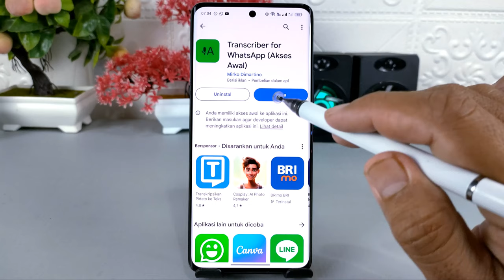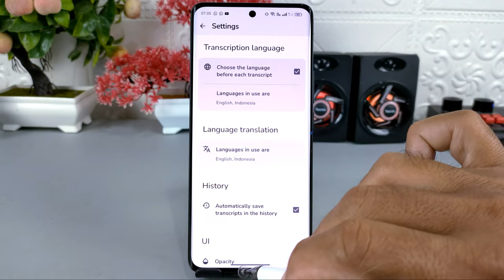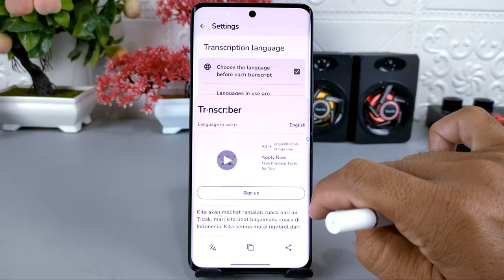Cara Menterjemahkan Voice Note Whatsapp Berbahasa Asing Kedalam Bahasa Indonesia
Assalamualaikum apa kabar teman-teman semua, mungkin kalian pernah merasa kesulitan untuk menterjemahkan voice note atau pesan suara di WhatsApp dalam bahasa asing, nah jika kalian mengalami hal itu, Kalian tidak perlu panik Karena ada acara mudah untuk menerjemahkan voice note yang masuk ke WhatsApp kalian.

Nantinya voice note dalam bahasa asing tersebut tinggal kalian buka saja dan langsung terjemahkan dalam bahasa Indonesia.

Terima Kasih